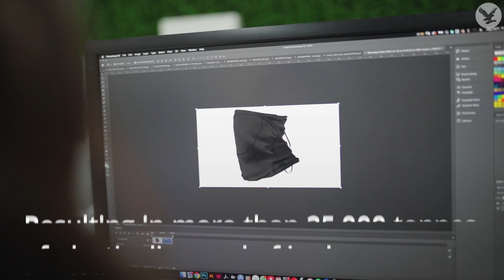World's first reusable antimicrobial facemask proven to reduce spread of Covid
The NHS is trialling reusable masks in a bid to reduce its environmental impact, and the Royal Cornwall Hospital is working with tech start-up Wise Protec on a range of anti-viral face coverings.